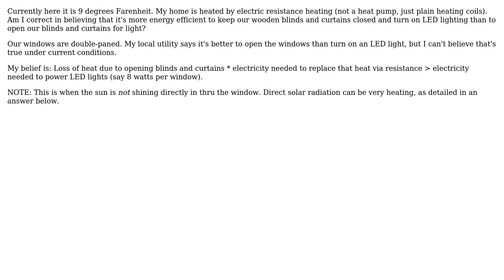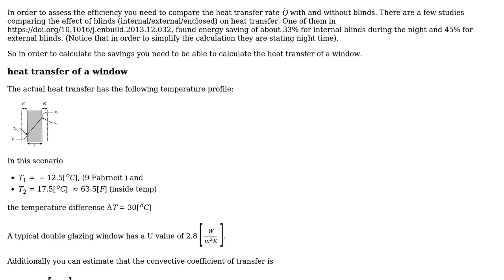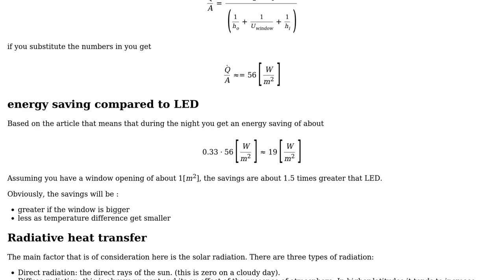More efficient to use LED lighting than to open blinds for light and thereby lose heat when very...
Engineering: More efficient to use LED lighting than to open blinds for light and thereby lose heat when very cold outside?

With thanks & praise to God, and with thanks to the many people who have made this project possible! | Content (except music & images) licensed under CC BY-SA | Music | Images & others | With thanks to user Paul user NMech user kamran and the Stack Exchange Network Trademarks are property of their respective owners. You are responsible for your own actions.